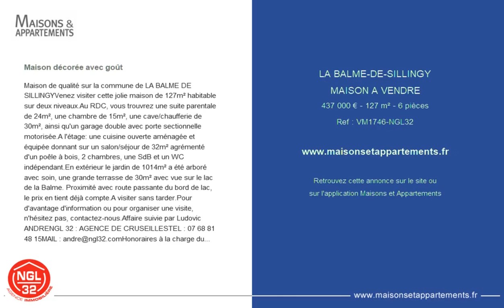LA BALME-DE-SILLINGY - MAISON A VENDRE - 437 000 € - 127 m² - 6 pièces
Référence : VM1746-NGL32

Maison décorée avec goût
Maison de qualité sur la commune de LA BALME DE SILLINGY

Venez visiter cette jolie maison de 127m² habitable sur deux niveaux.
Au RDC, vous trouvrez une suite parentale de 24m², une chambre de 15m², une cave/chaufferie de 30m², ainsi qu'un garage double avec porte sectionnelle motorisée.
A l'étage: une cuisine ouverte aménagée et équipée donnant sur un salon/séjour de 32m² agrémenté d'un poêle à bois, 2 chambres, une SdB et un WC indépendant.
En extérieur le jardin de 1014m² a été arboré avec soin, une grande terrasse de 30m² avec vue sur le lac de la Balme. Proximité avec route passante du bord de lac, le prix en tient déjà compte.

Pour d'avantage d'information ou pour organiser une visite, n'hésitez pas, contactez-nous.

Affaire suivie par Ludovic ANDRE
NGL 32 : AGENCE DE CRUSEILLES

Cette annonce vous est proposée par l'agence AGENCE- IMMOBILIERE -CRUSEILLES - NGL 32